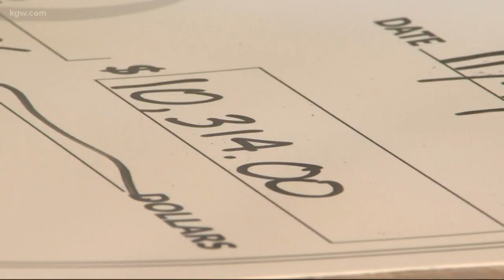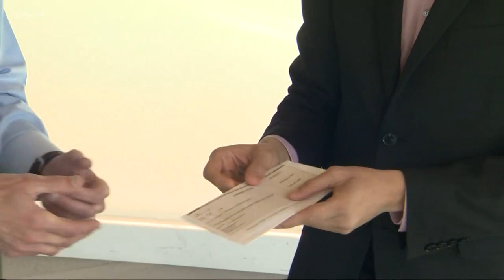'Jeopardy!' host Alex Trebek gets choked up at message of love from contestant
'Jeopardy!' host Alex Trebek gets choked up at message of love from contestant - Courtesy KGW